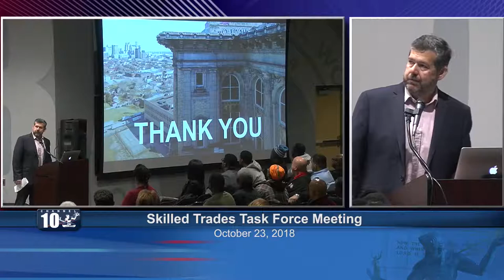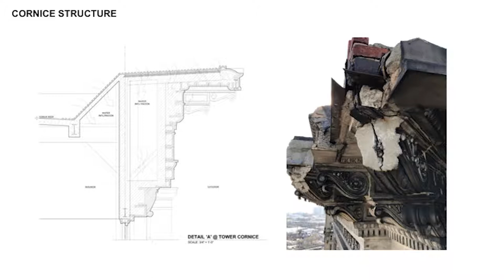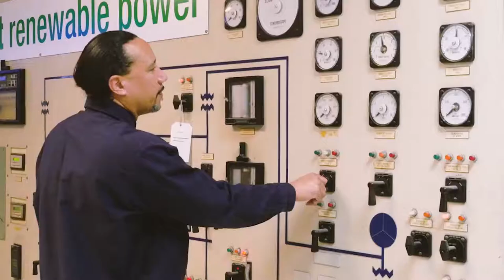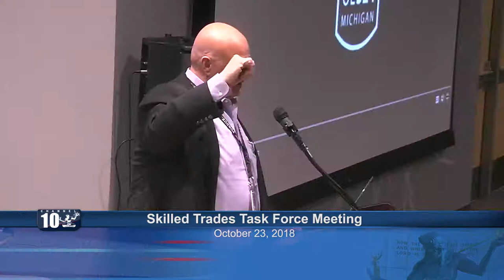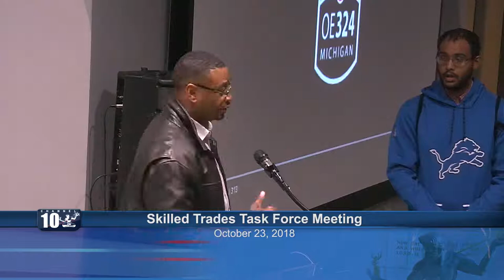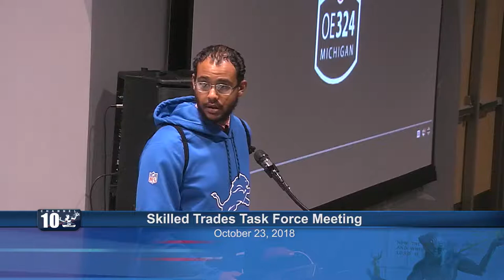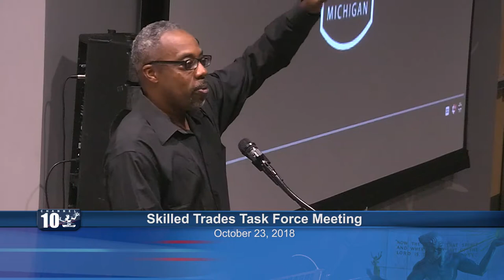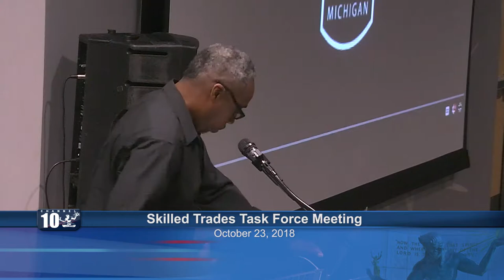Skilled Trades Task Force Mtg October 23, 2018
The STTF meets with Ford Motor Company representatives at the IBEW Local 58 hall.